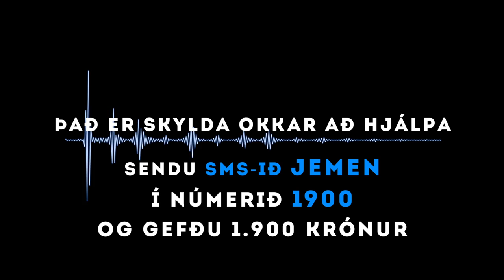Má ég segja þér soldið? - 32 .sek. útg.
Það sem þú heyrir eru raunverulegar sögur barna sem hafa þurft að upplifa hörmungar sem heimurinn horfir framhjá. Þeirra á meðal eru Ammar (6 ára), Adel (14 ára), Shado (8 ára), Wedad (7 ára) og Abu (13 ára). Það sem þau eiga sameiginlegt er að þau hafa fengið nóg af þessu stríði. Þau vilja fá að leika úti við vini sína í öryggi, fá að borða þar til þau eru södd, fara í skólann á morgnana og ekki heyra í sprengjum og byssum þegar þau reyna að sofna á kvöldin.

Það er skylda okkar að hlusta og það er skylda okkar að hjálpa.

Stúdíó Sýrland sá um hljóðsetningu myndbandsins. Eftirtalin börn sáu um talsetningu: Auður Dóra Arnarsdóttir, Brynjar Örn Pálmason, Finnur Darri Gíslason, Gunnar Hrafn Krisjánsson, Heiðar Þórðarson, Júlía Guðrún, Lovísa Heine, Karen Ólöf Gísladóttir, Kolfinna Tía Steindórsdóttir, Margrét Friðriksdóttir og Tjaldur Wilhelm Norðfjörð.